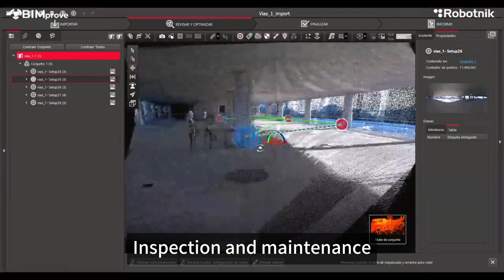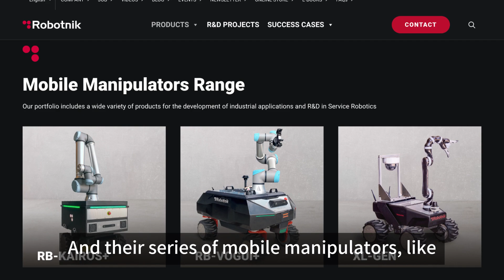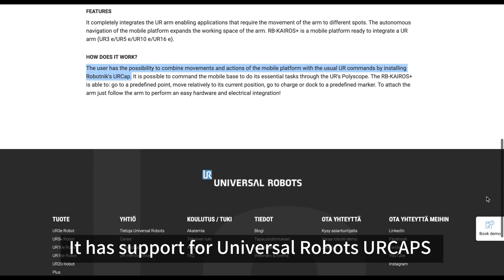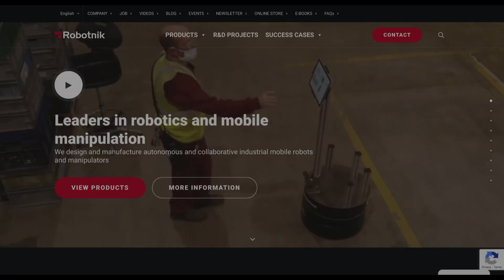RB-KAIROS+ Robot @RobotnikRobots Sponsor Video | ROS Developers Day 2023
Robotnik is a pioneer in the development and manufacture of autonomous mobile manipulation robots capable of operating in collaborative environments, safely sharing space with humans.

In this video, you will see the RB-KAIROS+ Manipulator - Pick & Place Robot video shown on ROS Developer Day 2023